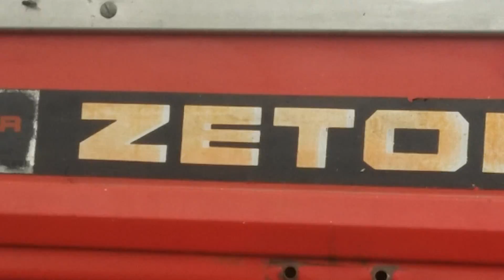Kukurydza U Rafała 2017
Elo jak widać dziś film Od Rafała z Kanału Frugo243